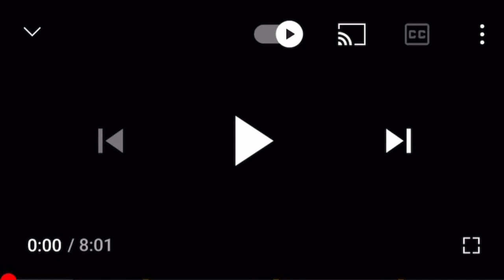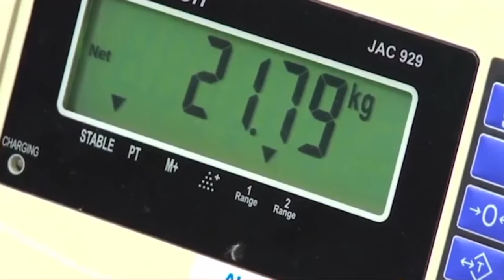Reacting to Animals that can kill themselves